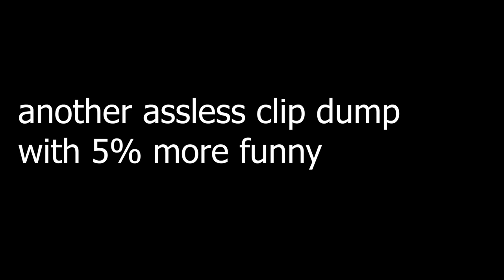typical (day at) colors 2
taco bell sound effect

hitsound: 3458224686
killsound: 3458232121